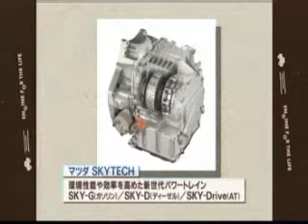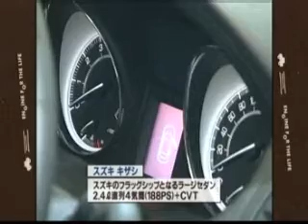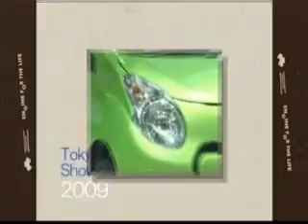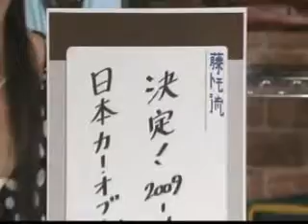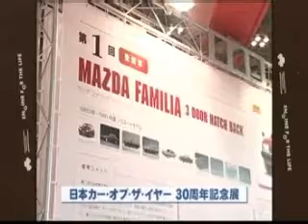#085.クルマでいこう！東京モーターショー２００９①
#⃣085．第41回東京モーターショー2009①